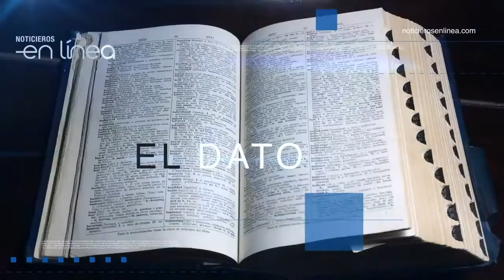Dysania, el padecimiento que impide salir de la cama.